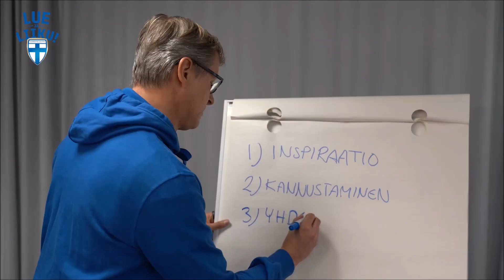Päävalmentajan terveiset opettajille! 👋 | Lue ja liiku Huuhkajat lentoon! 🦉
Kevään aikana luetaan ja liikutaan Huuhkajat lentoon! 🦉

"Lue ja liiku Huuhkajat lentoon" on Suomen Palloliiton järjestämä valtakunnallinen luku- ja liikuntakampanja, jonka tarkoituksena on tukea, kannustaa ja innostaa lapsia kahden tärkeän asian, lukemisen ja liikkumisen pariin.

Kampanja on suunnattu kaikille Suomen päiväkodeille, eskareille ja alakoulujen 1., 2. ja 3. luokille. Opettajat voivat ilmoittaa luokkansa tai ryhmänsä mukaan 19.4. mennessä.

Lue lisää kampanjasivulta ja ilmoittaudu mukaan! Tervetuloa!
➡ palloliitto.fi/luejaliiku